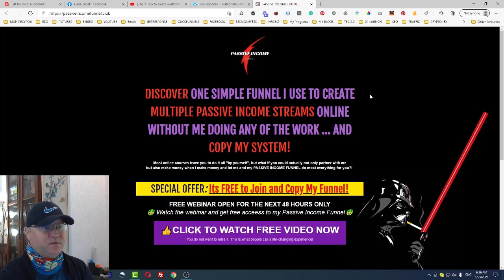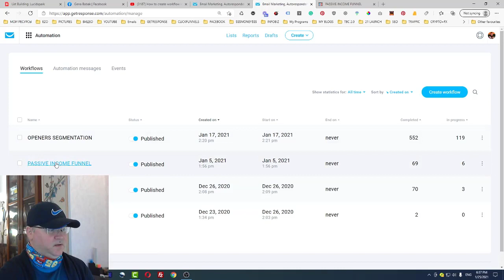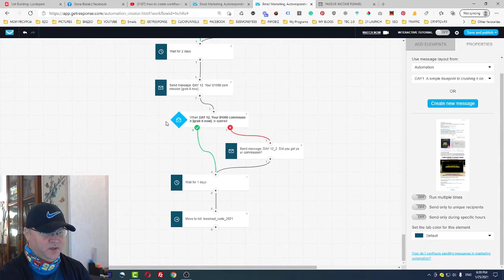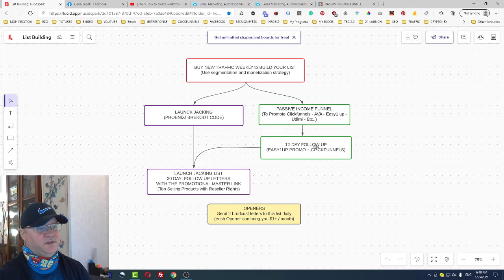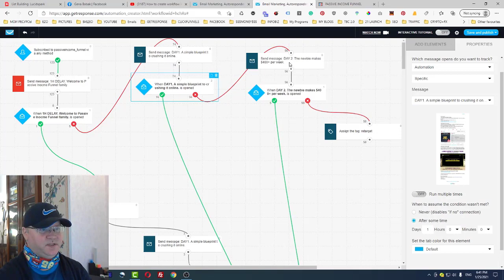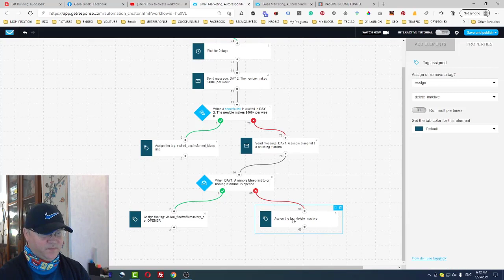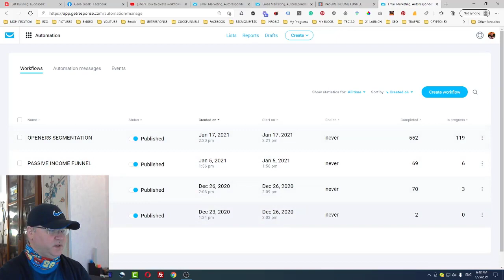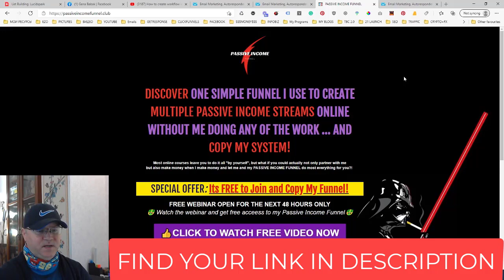How to create automation workflow in Getresponse. 📥 Email Marketing 2021.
Watch this video to learn How to create automation workflow in Getresponse.

- 4 passive income programs included;

📌Skype  ➜ gennadiy3881